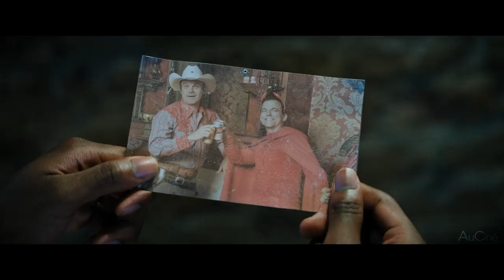WE HAVE A GHOST Bande Annonce VF (2023) Anthony Mackie